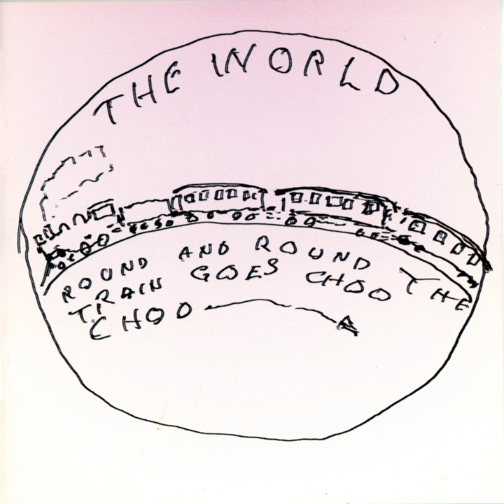The Chickadee Boom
The Chickadee Boom · Stephan Said

Producer, Recording  Producer, Studio  Personnel, Recording  Engineer: Steve Rosenthal
Studio  Personnel, Mastering  Engineer: Phil Klum
Studio  Personnel, Asst.  Recording  Engineer: Jacek Mlodochowski
Associated  Performer, Acoustic  Guitar, Vocals: Stephan Said
Composer  Lyricist: Stephan Said